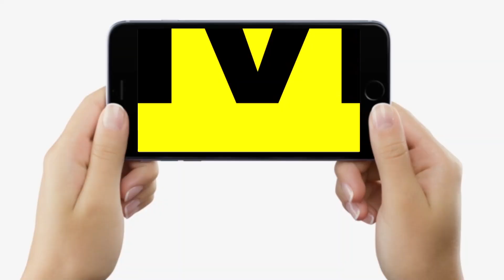Bihar Vidhan Sabha Budget Session को लेकर JDU विधायक दल की बैठक शुरू, Shrawan Kumar बता रहे हैं...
Bihar Vidhan Sabha Budget Session को लेकर JDU विधायक दल की बैठक शुरू, Shrawan Kumar बता रहे हैं... | Bihar News | LiveCities